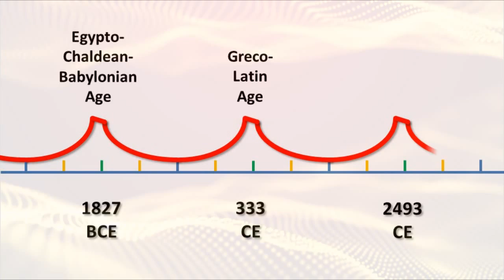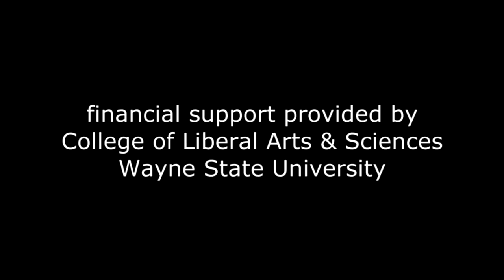14) Economic Zeitgeist across the Epochs & Rise of Corporations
Notes for Economics
The German word zeitgeist means the spirit
of the times or the spirit of the age.
Zeitgeist is the general cultural, intellectual,
ethical, spiritual, or political climate along
with the general ambiance, morals, mood, and
socio-cultural direction associated with an
era.
Nature, or at least that portion of nature
that is non-human, contributes greatly to
the zeitgeist.
However, human beings; our behavior; and our
social, political, and economic structures
also contribute to the spirit.
If we could, we might ask Jeremy Bentham and
his compatriots whether they are the protagonists,
antagonists, or mentors of the zeitgeist in
our current cultural epoch.
Perhaps they are all three, perhaps none of
them. On the other hand, they might tell us
that as collective humanity, all of us are
the hero, mentor, and enemy within the mythos
of this zeitgeist.
We passed out of the former Greco-Roman Epoch
and into the present Anglo-German Epoch during
the early fifteenth century.
Within this age of materialism, we have given
birth to a new entity among us. It acts as
if it were human.
Since the late nineteenth century, it has
gained human-like rights under national laws
and in the marketplace.
In order to understand Economic Cycles and
Financial Crises, we first must understand
the major protagonist and antagonist—the
Incorporated Company.
In their book The Company: A Short History
of a Revolutionary Idea, business historians
John Micklethwait and Adrian Wooldridge trace
the development of the modern corporation
from the thirteenth century to the present.
The authors note that the way we produce,
trade, and finance within our epoch increasingly
has been a result of the corporate form.
Since the development of the Corporation of
the City of London a millennium ago, this
form of business entity has changed the way
that we organize many of our human activities
on a global scale.